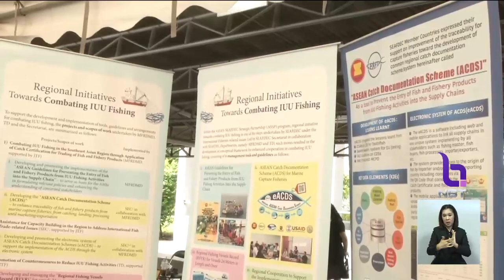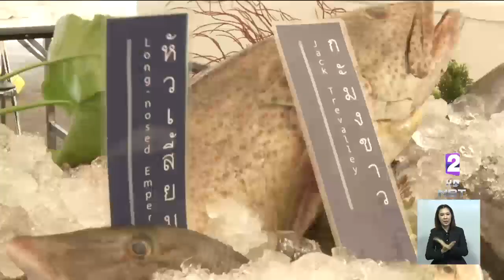ไทยจัดงาน "IUU Day" พร้อมแก้ไขปัญหา-ยกระดับอุตสาหกรรมประมง ต่อต้านทำประมงผิดกฎหมายทั่วโลก